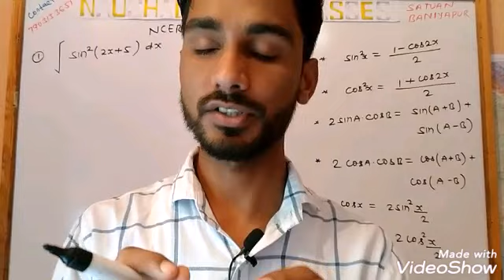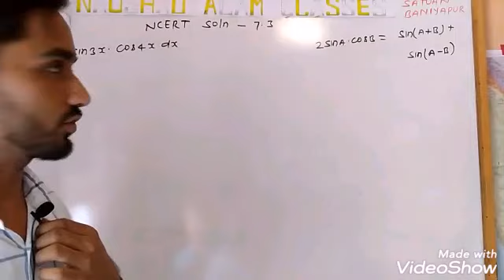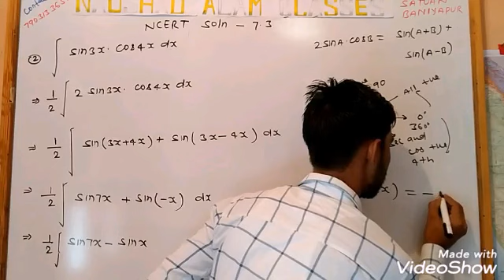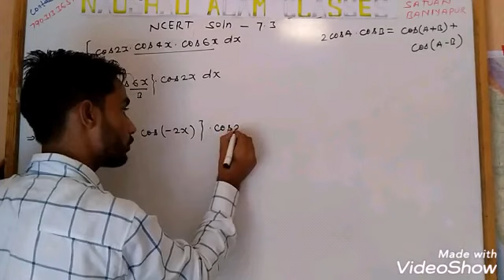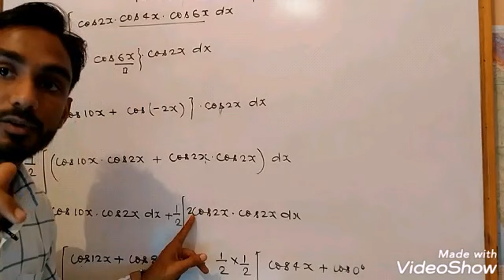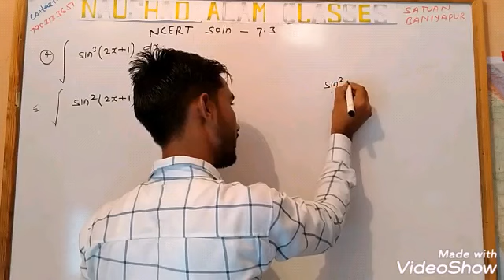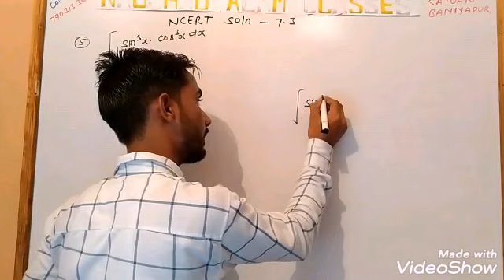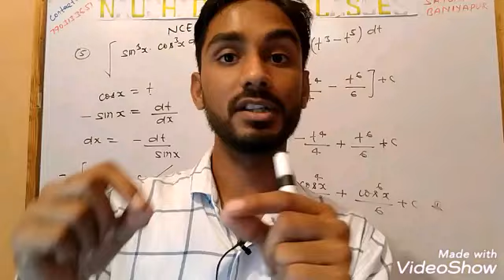Mathematics Ncert solution 7. 3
Question   ( 1-5) for 12th